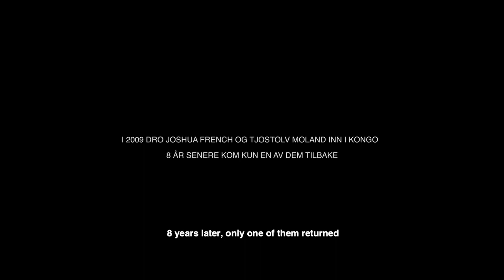Congo | UK Trailer | 2019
Congo is the unfathomable and controversial real-life story and murder case that shocked the world. Described as “hard-hitting and often harrowing” by The Times.

In 2009 two Norwegian adventurers Joshua French and Tjostolv Moland cross the border to Eastern Congo. Just a few days later the news of their driver’s untimely death spreads. After several nights on the run in the unforgiving Congolese jungle, the two men are captured and sentenced to death for murder.

Is this a clear-cut case of murder by two violent mercenaries? Or is this a diplomatic move by a government already ridden by civil unrest to frame two innocent former soldiers? Congo is a powerful, tension-filled thriller, filled with tragedy and conspiracy. It shows how easy, and scary it can be to get wrapped up in the relentless political system of a nation in crisis.

Aksel Hennie (The Martian) and Tobias Santelmann (The Last Kingdom) star as the two friends whose journey into the Congo turns into a waking nightmare. Santelmann won two Best Actor awards in Norway for his exceptional performance.